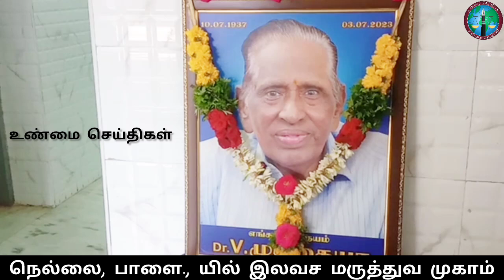நெல்லை, பாளை., யில் இலவச மருத்துவ முகாம்